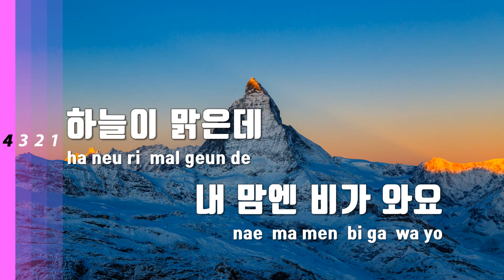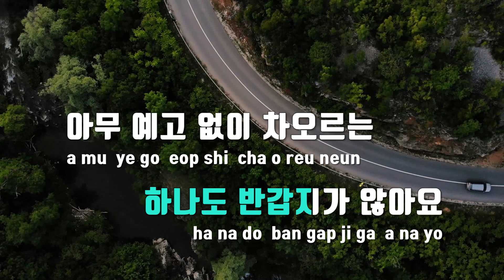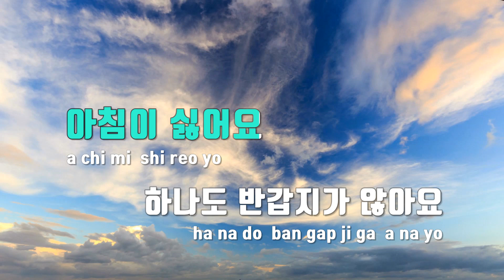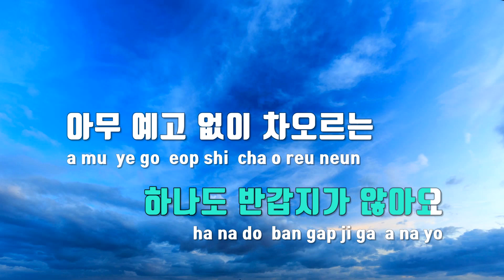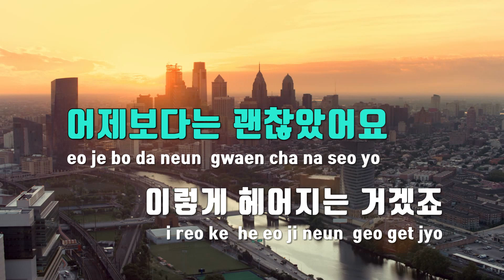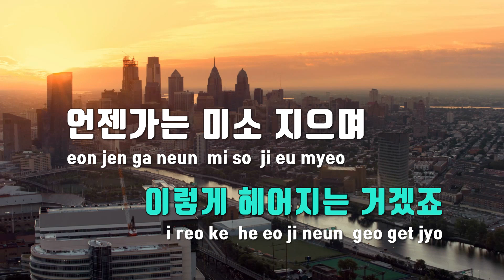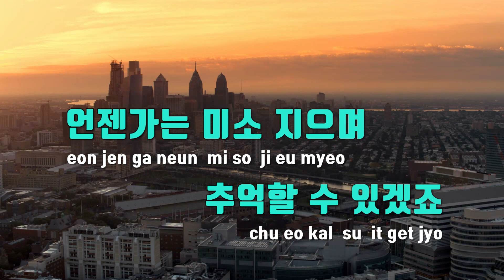[TJ노래방] 밤이편해요 - 송하예 / TJ Karaoke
밤이편해요  --  송하예